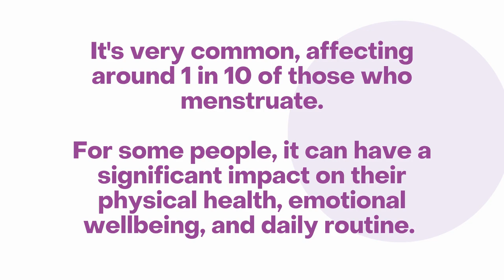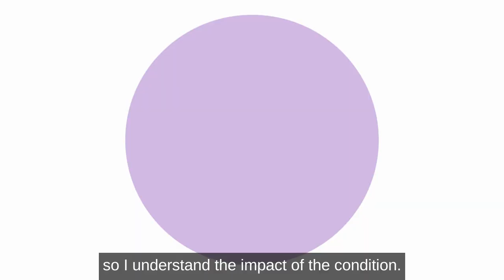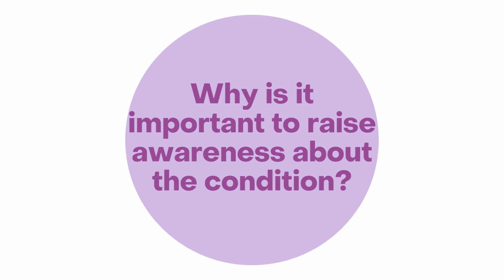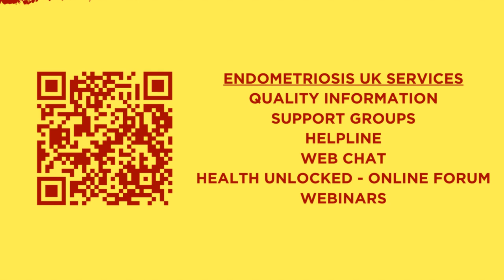Action for Endometriosis with Endometriosis UK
Pat Menzies, Scottish Development Coordinator for Endometriosis UK speaks about the importance of raising awareness about the condition, and the work that the charity does to support those affected.

Endometriosis is a long-term condition where tissue similar to the lining of the womb is found elsewhere in the body.

March is Endometriosis Action Month.

Endometriosis UK offer free support for those with endometriosis, including a help line, web chat and support groups around the country.

This video was produced by the Health and Social Care Alliance Scotland (the ALLIANCE) in support of the Scottish Government's Women's Health Plan. This video is part of our ALLIANCE Live series, Women's Health at the Centre.

Speak to your GP or gynaecologist for personal medical queries.